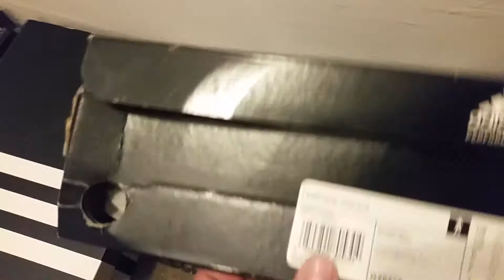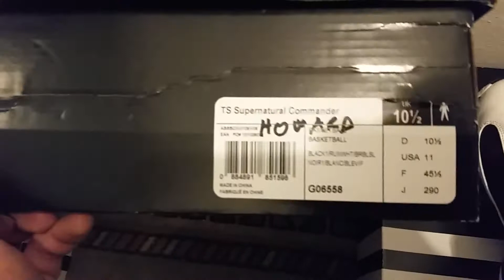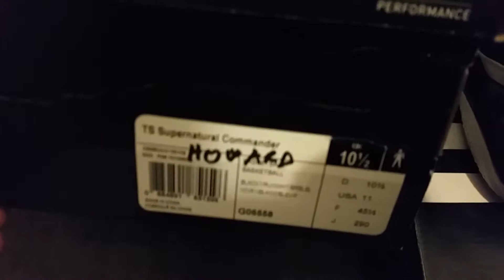FrenkySneaks - Dwight Howard "Orlando Magic" sneaker collection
Sorry for bad english. Anyway this is my personal Dwight Howard  signature collection from 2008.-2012. Enjoy!